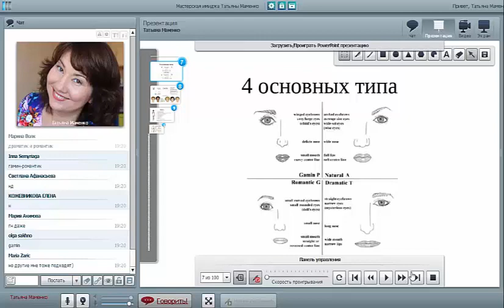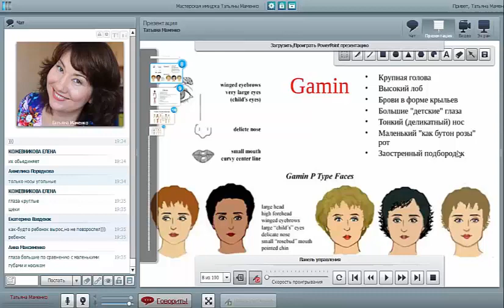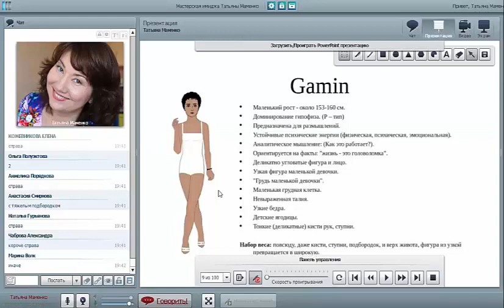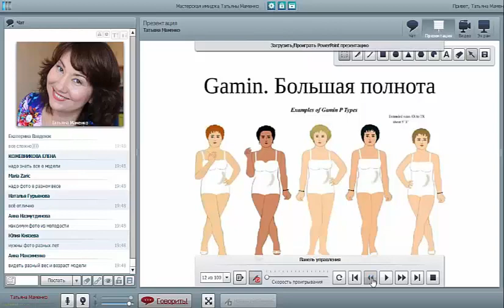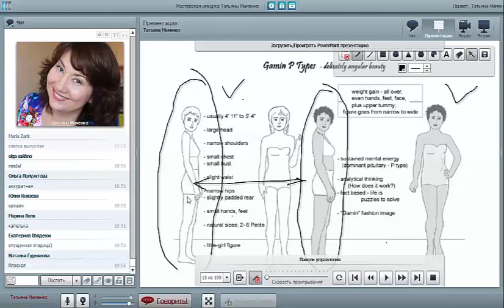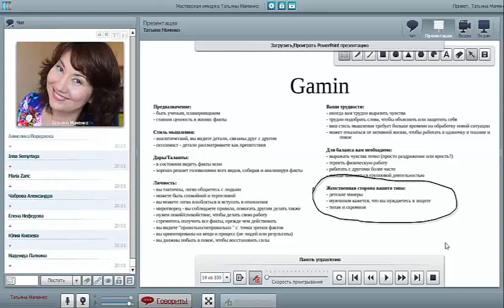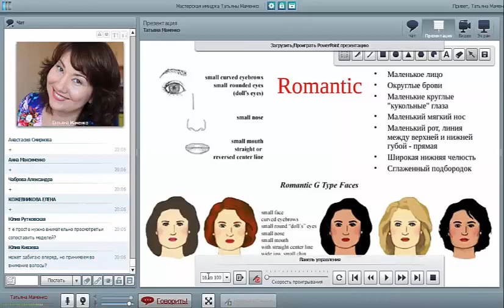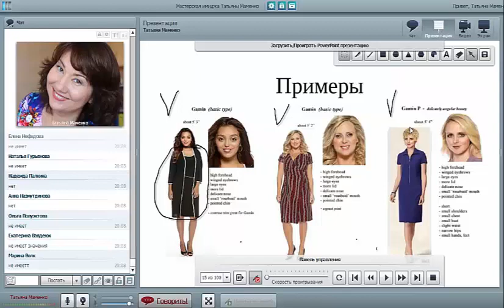Типаж Гамин. Стилевые типажи Ларсон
Даже будучи детьми у каждого из нас есть задатки и форма тела. Угольный Драматик рождается с более коротким торсом, и длинными конечностями и лицом, обладает способностью вовлекать других в веселье.
Маленькие Гамины с крупной головой довольствуются тем, что выполняют просьбы других, хотя им больше всего нравится быть вдумчивыми наблюдателями.
Романтики очень пухлые маленькие девочки у которых уже выделяются ягодицы, они любящие личности.
А вот властные Натуралы пытаются вести дела еще будучи младенцами. Типы: Драматик, Гамин и Натурал подходят и для мальчиков, а Романтики бывают только девочки, при этом в каждой девочке есть черты Романтика. В крепких типах (Н) повседневную энергию обеспечивают надпочечники. Гипофиз дает интеллектуалам (Г) их тихую умственную энергию, а яичники дают воспитательницам (Р) их спокойную эмоциональную энергию. У быстрых типов (Д) щитовидная железа вызывает короткие всплески физической, эмоциональной и умственной энергии.